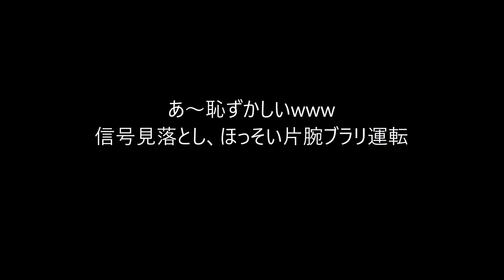ドライブレコーダー 歩行者無視の道路と恥ずかしいハイエースww